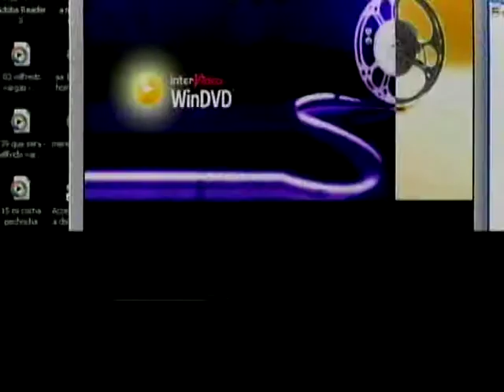IDIOMA DEPORTE - MLB - LIGA AMERICANA - NEGRO 02